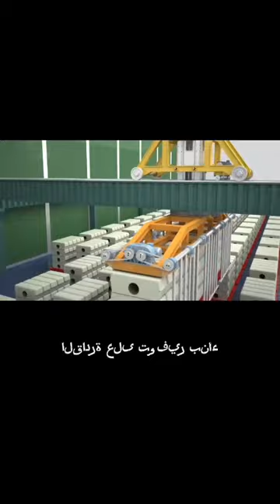لاف الألواح يوميًا: مجمع إنتاج لبناء الأحياء السكنية والمدن الصغيرة بشكل متكامل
قامت شركة "ضاهر للإنشاءات" بتطوير وبيع تقنية البناء الأصلية لدينا ، والتي تتيح للفرد بناء مجموعة متنوعة من المساكن المعمارية بسرعة وكفاءة من خلال الطريقة الصناعية ، وإنشاء أحياء صغيرة وحتى بناء مدن جديدة. تتمتع تقنيتنا بعدد من المزايا التي لا يمكن إنكارها ، بما في ذلك السعر والسرعة ومجموعة متنوعة عالية من الحلول المعمارية والقدرة على البناء في أي ظروف جوية وفي أي بلد. من السهل جدًا إتقان التكنولوجيا ، وبالتالي زيادة الإنتاجية. نحن على يقين من أنه من خلال الدراسة التفصيلية ، سترى أن التكنولوجيا تسبق منافسيها بأميال.
يمكنك التعرف على مشاريعنا على موقعنا
أو من خلال النظر إلى المواد أدناه

3. كيف تعمل التقنية الخاصة بنا
5. المباني الحضرية المنخفضة الارتفاع
7. منازل على طراز "التكنولوجيا الفائقة"
8. ألواح مع بلاط الكلنكر
9. مشاريع من سنين مختلفة

ضاهر للإنشاءات

عنوان المصنع: حي ايدينلي. İAYOSB شارع ساناي 2. رقم: توزلا / اسطنبول